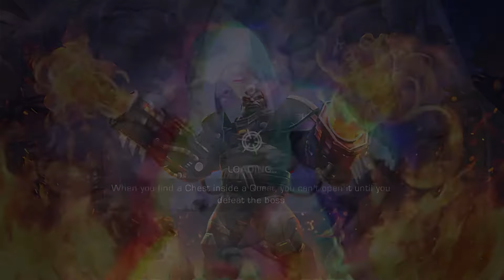Act 4.1.5 Final Path Completion Part 2 - Kierrik’s Long Road To Cavalier